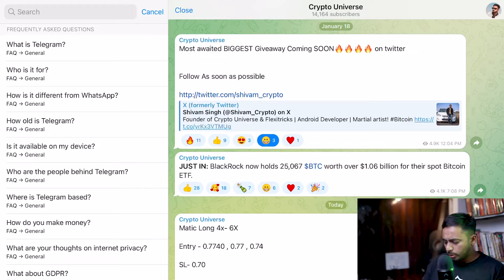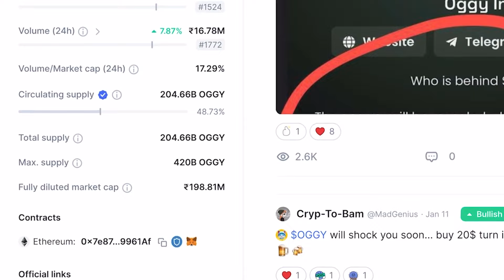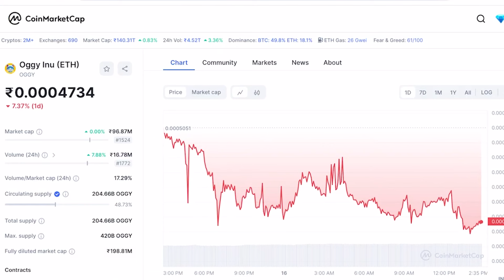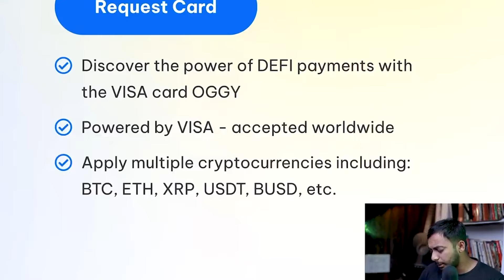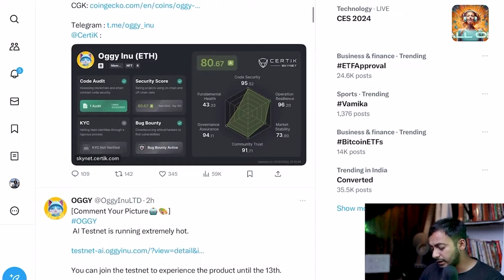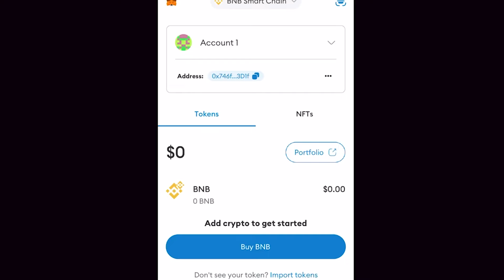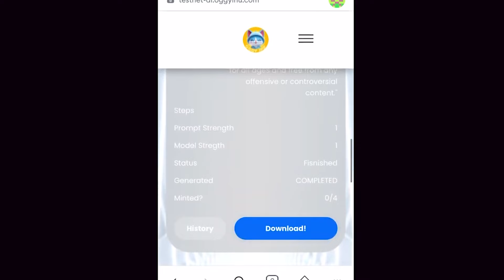Crypto Market की 5 बड़ी खबर | crypto news today | crypto market update | Cryptocurrency | Latest News